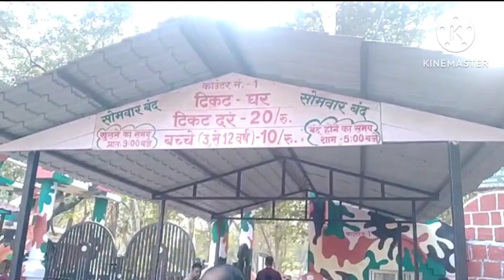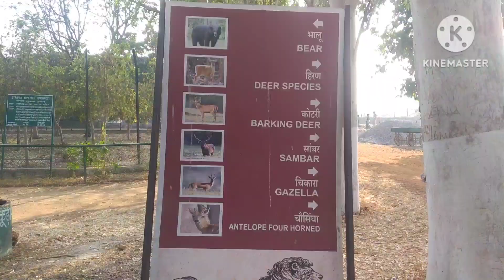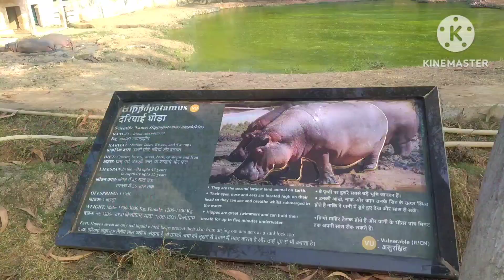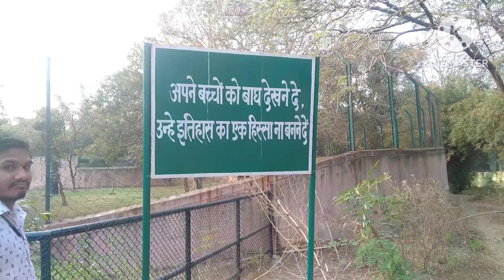कानन पेंडारी बिलासपुर( सफेद शेर) Kanan pendari Bilaspur👍 white tiger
Agar Hamari video aap sabhi ko Pasand Aaye To video ko like kar dijiyega aur Hamari channel ko subscribe kar dijiyega ,or Hamari video dekhne ke liye aap sabhi ka बहुत-बहुत dhanyvad

prem anita vlogs
कानन पेंडारी
cg vlogs
village vlogs